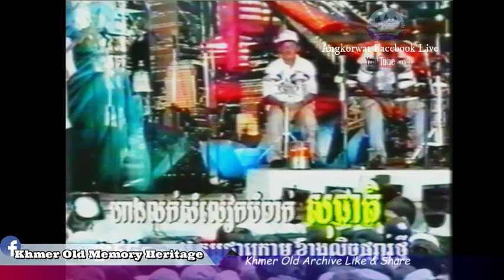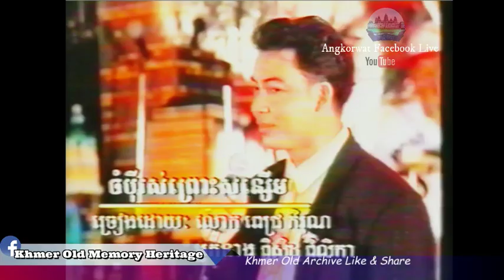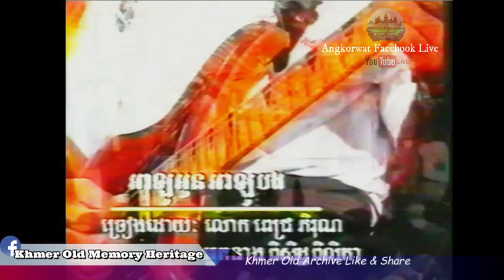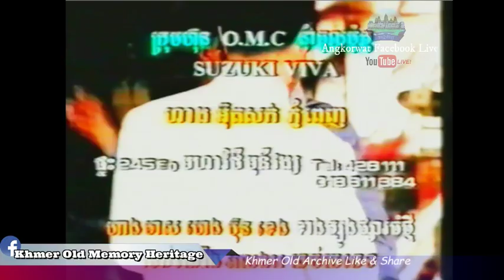Khmer old concert TV -The world Of music Old Khmer video vol 42 - VHS Khmer old-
Follow our page Facebook : Khmer old memory heritage.